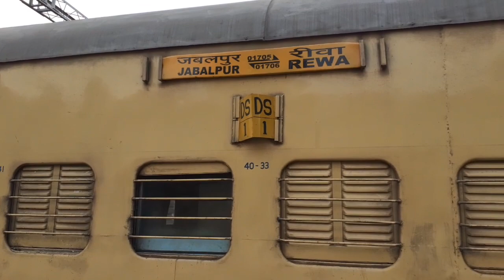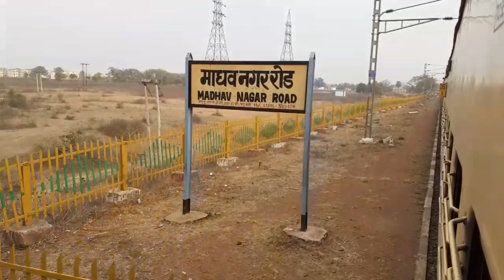Jabalpur To Rewa Train Journey Vlog Video | Covid special Train | Indian Railway Digital Journey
Jabalpur To Rewa Train Journey Vlog Video | Jabalpur Rewa Intercity Passenger Covid Special Train | Indian Railway Digital Journey |

Here I presents Train Journey Vlog Video From Jabalpur to Maiher Railway Station , In Train Jabalpur Rewa Intercity Passenger.

Jabalpur To Maiher Via
Adhar tal
Deori
Gosalpur
Sihora Road
Dundi
Sleemnabad Road
Sansarpur
Niwar
Madhav nagar Road
Katni Junction
Patwara
Jhukehi
Pakariya Road
Amdara Road
Bhadanpur
Maiher.

Departs At 7.20 Am From Jabalpur & Reach at
10.05 Am in Maiher Railway Station.

Total Distance Between Jabalpur to Maiher is Approximately 155 Km.

Jay Hind. Jay Ma Sharda.